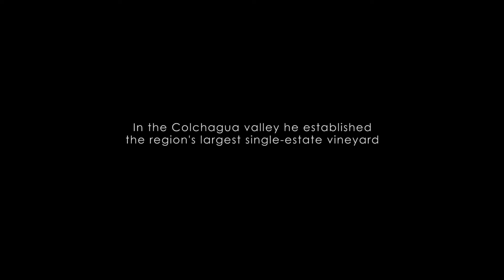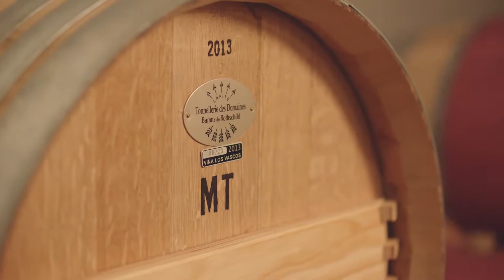Icon of the Andes Video, featuring Los Vascos & Bodegas CARO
Icons of the Andes program launch video. Intended for TFS personnel and partners.